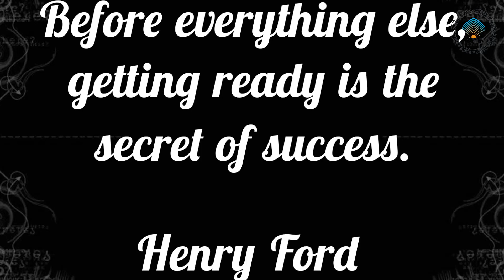Relaxing Beach Sounds | Mr Relax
🎼🎵🎶  Mr. Relax is a YouTube channel which serves you the best sleeping music, white noise, relaxing music, meditation music, zen music, binaural music and finally helps you to unwind after a stressful hectic schedule & fall into deep sleep within minutes in a calm way.  🎺🎻🎸🥁🎹📯